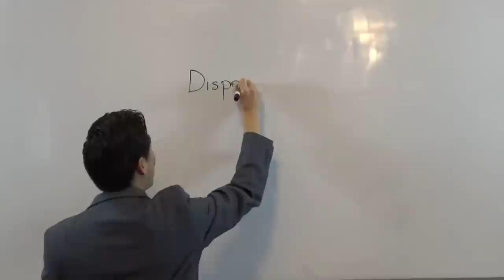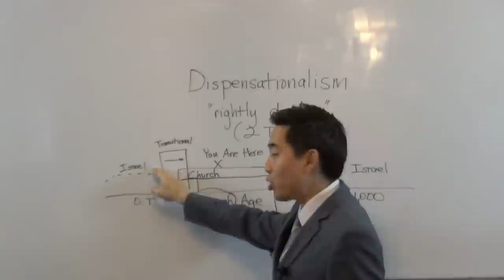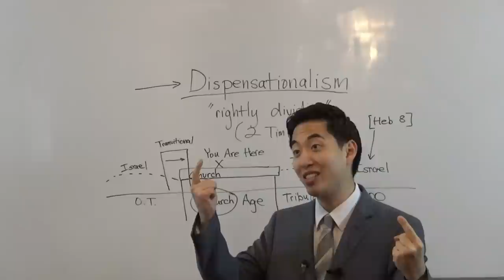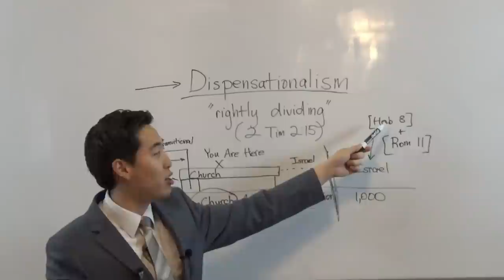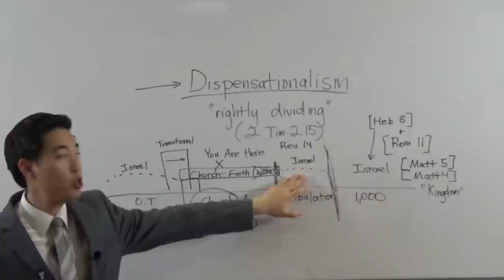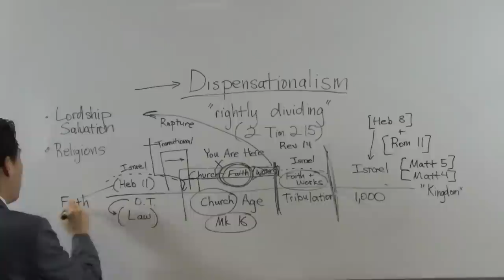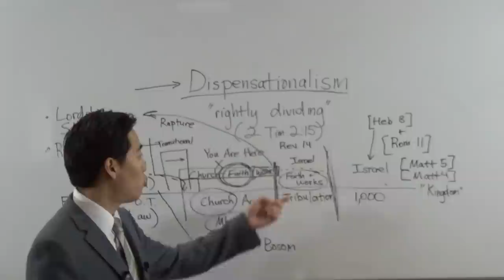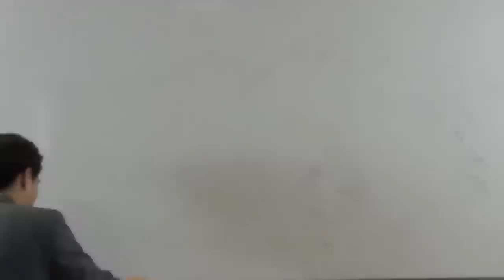100% PROOF! Why Dispensationalism Is True | Dr. Gene Kim